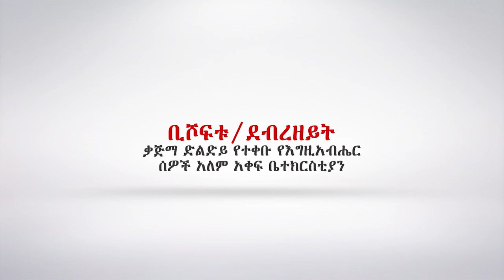የእግዚአብሔር ሀይል የሚገለጥበት ልዩ ጊዜ "እሑድ መስከረም 30 እና ማክሰኞ ጥቅምት 2"... በቢሾፍቱ አጥቢያ